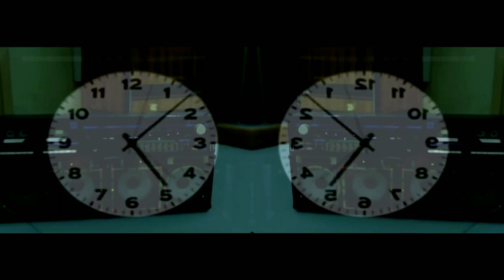Madonna - Hung Up (The Confessions Tour: Backdrop Remake)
Some parts of @mackbashir8526 thanks 🤍